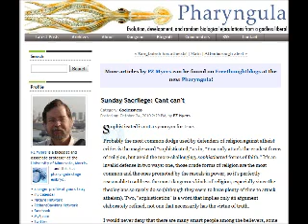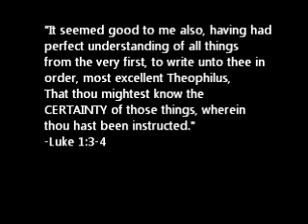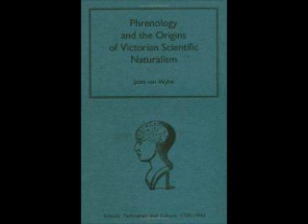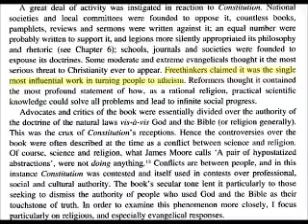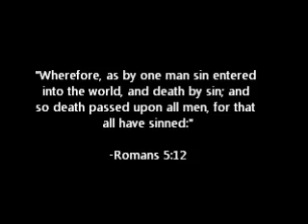Adam, Eve, and Evolution: Is Christian Theology Threatened?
A response to ProfMTH's video with some passing thoughts on whether the Gospel will survive the discoveries of recent science.